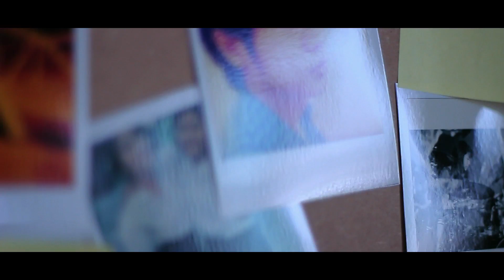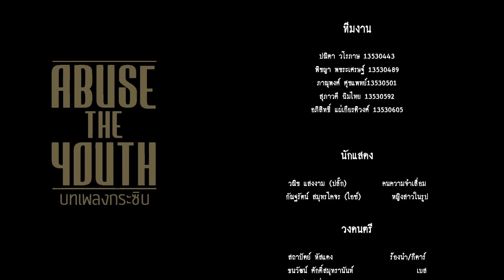[Unofficial Music Video] ABUSE THE YOUTH - บทเพลงกระซิบ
ผลงานชิ้นนี้เป็นส่วนหนึ่งของวิชาถ่ายทำภาพยนตร์ 1 (Cinematography 1)
คณะเทคโนโลยีสารสนเทศและการสื่อสาร สาขานิเทศศาสตร์ มหาวิทยาลัยศิลปากร
เอกวิทยุและโทรทัศน์ ประจำปีการศึกษา 2555

ABUSE THE YOUTH -- บทเพลงกระซิบ
คำร้อง: ประกาย วรนิสรากุล
ทำนอง: ประกาย วรนิสรากุล
เรียบเรียง: Abuse The Youth
Producer: ชมธวัช ยงกิตติกุล

ติดตามผลงานของ ABUSE THE YOUTH ได้ที่

*927727 (ค่าบริการ 5 บาท/นาที ไม่รวมค่าดาวน์โหลด) หรือ
ดาวน์โหลดไม่อั้นได้ที่ *927

ติดตามผลงานของ SUBKAISTUDIO ได้ที่